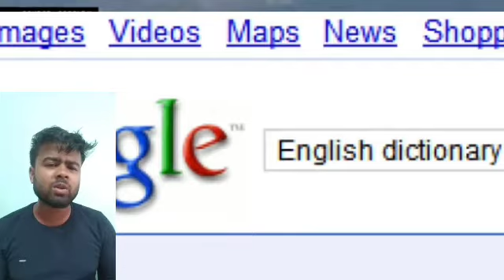# Sundar pichai🧐 Google ka CEO he🤔.vlog video😳motivational deb..video ko jarur dakhiye#malkangiri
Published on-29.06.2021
Google ka CEO Sundar pichai 🤔he was the most popular person in India 😂 who has started his journey🧐 in A poor family.😳 India's latest brand Sundar pichai.😏 Plz subscribe my channel
   ❤️ U